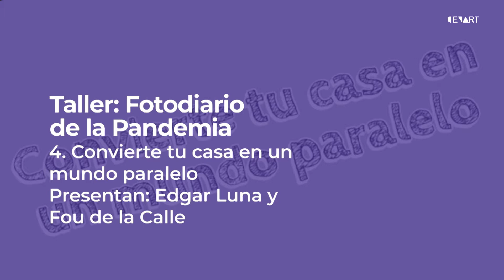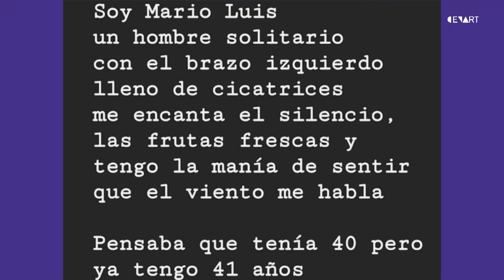4. Convierte tu casa en un mundo paralelo | Taller: Fotodiario de la Pandemia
4. Convierte tu casa en un mundo paralelo | Presentan: Edgar Luna y Fou de la Calle | Taller: Fotodiario de la Pandemia

Fou de la Calle y Edgar Luna nos comparten su manera sensible, creativa y catártica de cómo transformar nuestro lugar de encierro durante la pandemia, en un universo paralelo.

Red de Centros de las Artes | Querétaro